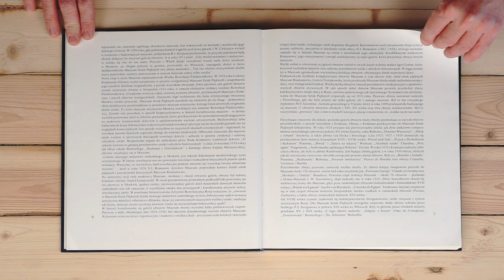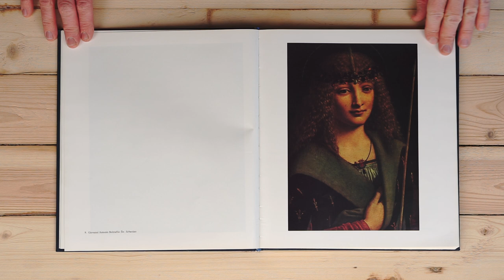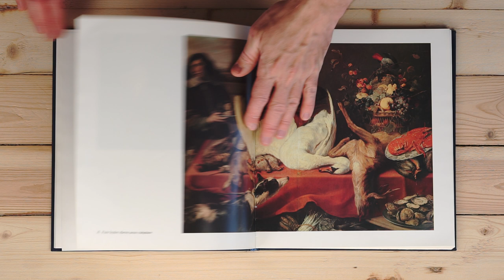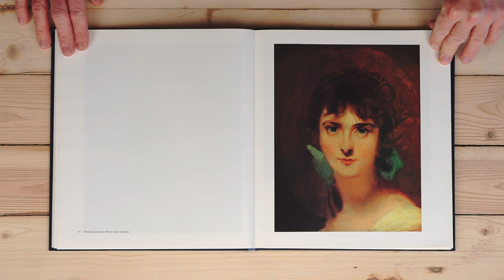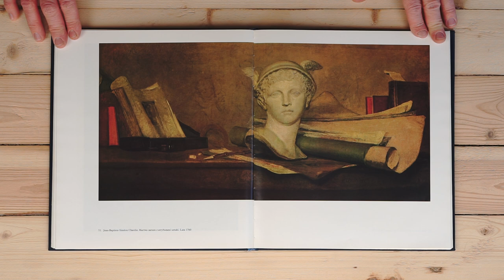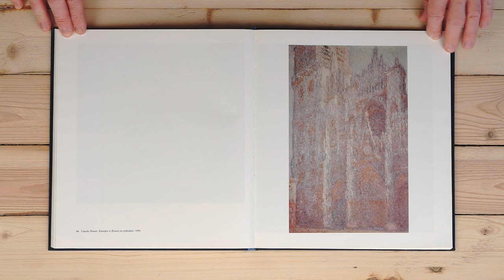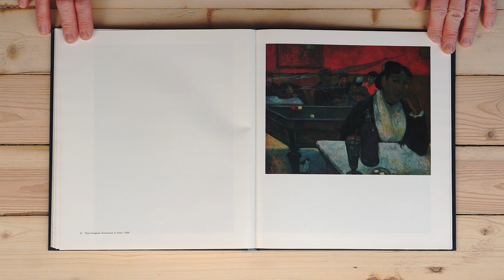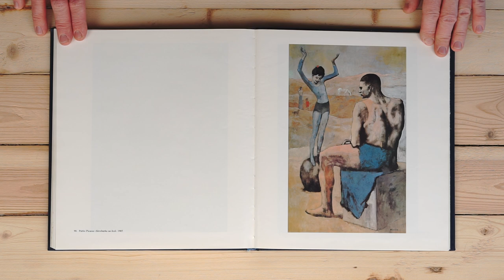" The Pushkin State Museum of Fine Arts." Moscow 1985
Книга  с репродукциями картин из фонда Музея имени А. С. Пушкина.